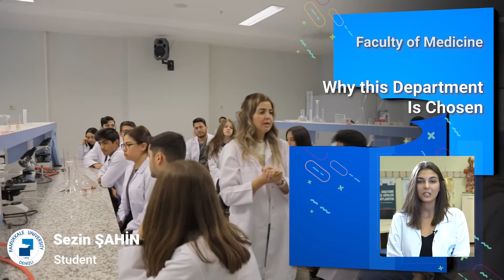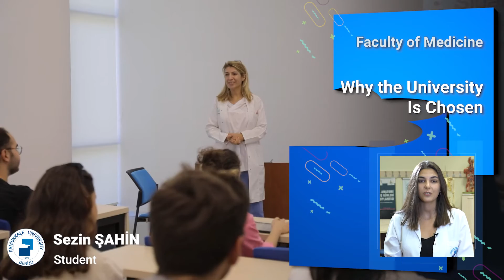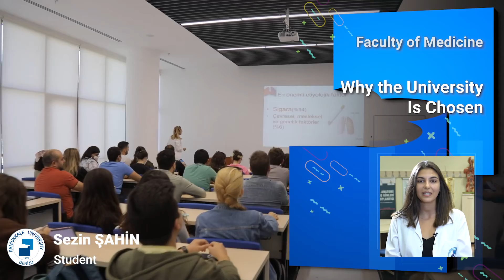Sezin ŞAHİN-Faculty of Medicine